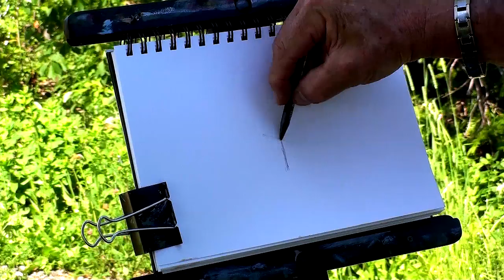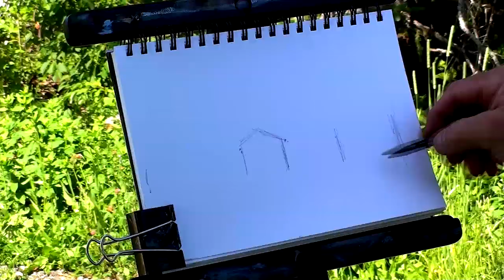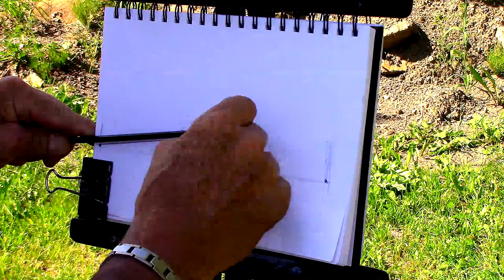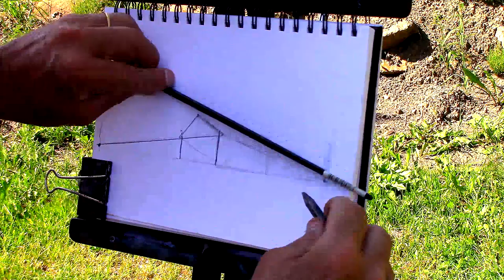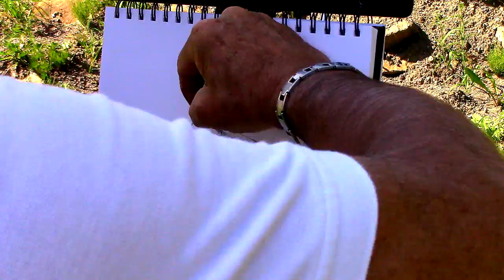La perspective sur le vif pour vos peintures de paysages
Dans cette vidéo, je vous montre comment trouver les éléments de perspective de votre sujet sur le vif. Je vous guide pas à pas pour repérer la ligne d'horizon, les lignes de fuite et les 2 points de fuites pour pouvoir faire votre dessin et réussir votre perspective sur votre peinture.
Vous pourrez appliquer cette méthode sur tous vos tableaux de paysages que ce soit en peinture à l'huile, en acrylique et même en aquarelle. Mais ça vous sera utile même si vous ne faites que du dessin.

N'hésitez pas à poser vos question dans l'espace commentaire, j'y répondrai avec grand plaisir.

René

Des centaines de posts sur les techniques de peinture sur mon blog